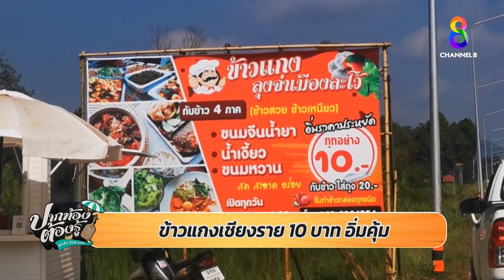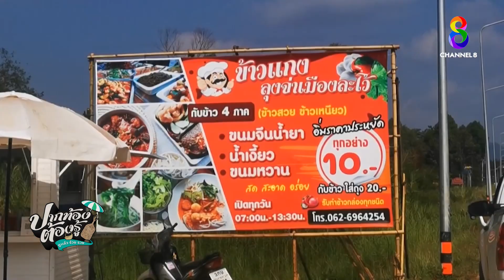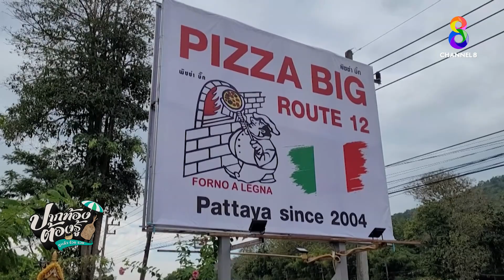ข้าวแกง 10 บาท อิ่มคุ้ม /ปากท้องต้องรู้ / ช่อง 8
ข้าวแกง 10 บาท อิ่มคุ้ม  ชี้เป้าของถูก รสเด็ดที่เชียงราย"ข้าวแกงลุงจ่าเมืองละโว้" มีกับข้าว 4 ภาค ราคา 10 บาท รวมทั้งขนมจีนน้ำยาและน้ำเงี้ยว ก็ 10 บาท อร่อยเด็ด ราคาย่อมเยา